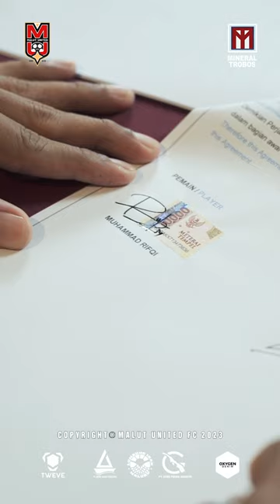Momen penandatanganan kontrak Muhammad Rifqi bersama Malut United.